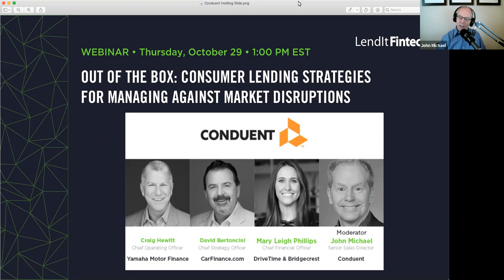Webinar - Out of the Box: Consumer Lending Strategies for Managing Against Market Disruptions